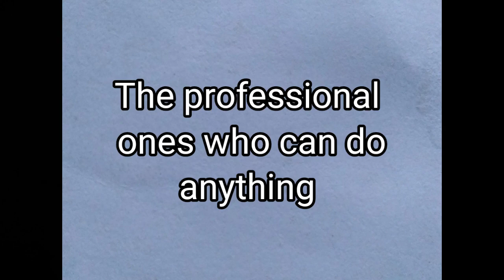5 Types of Ghanaian nurses and how they treat their patients|Vlogmas day4